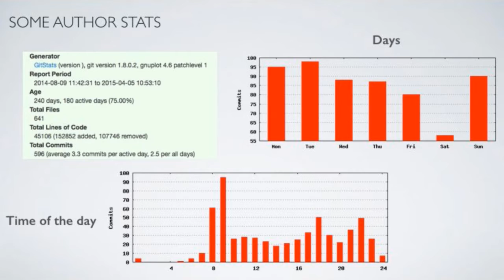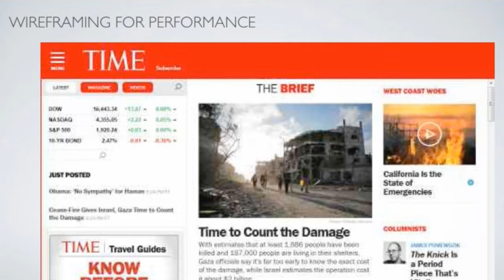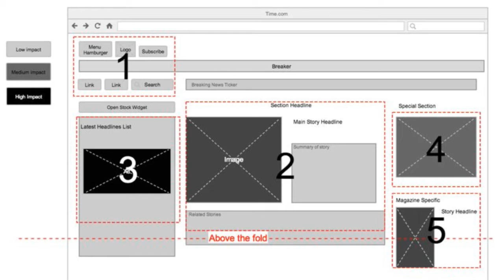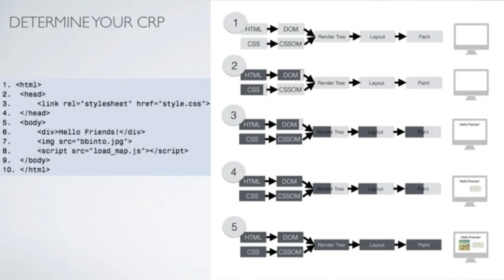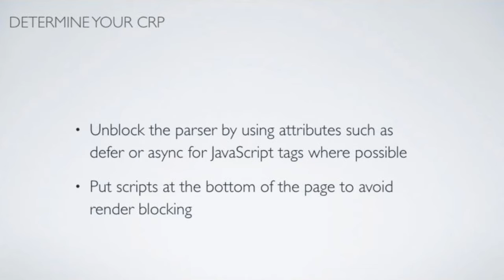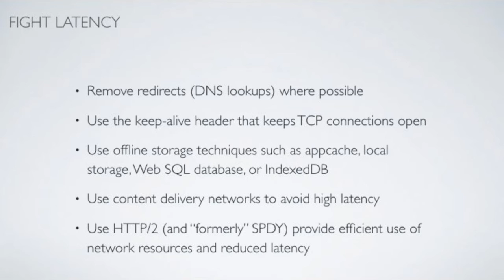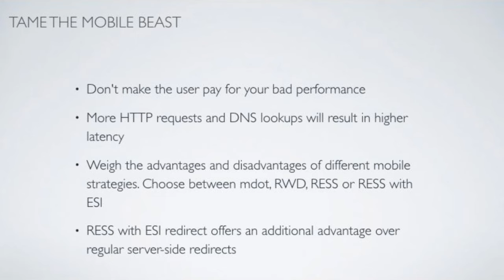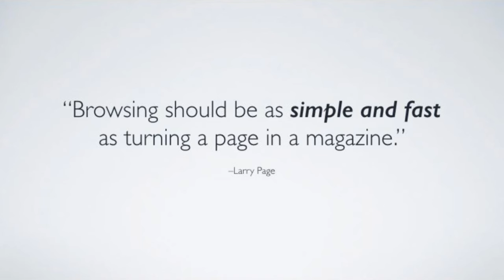Cheat Sheet To A Lean Website